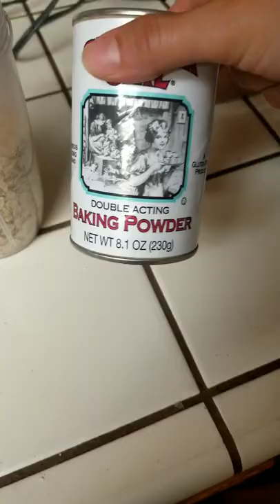pancakes de avena